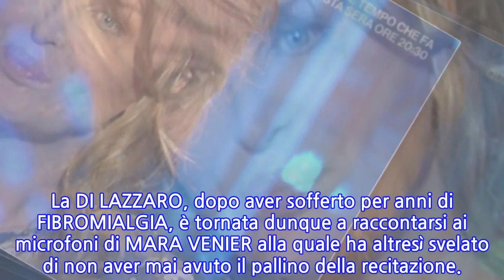Domenica In, Dalila Di Lazzaro si commuove nel ricordo del figlio Christian: "Sarei...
Domenica In, Dalila Di Lazzaro si commuove nel ricordo del figlio Christian: "Sarei nonna...
DALILA DI LAZZARO è stata ospite di MARA VENIER nella puntata di _Domenica In_ del 3 MARZO 2019 dove ha parlato principalmente della sua vita segnata, purtroppo, da diverse tragedie. La prima su tutte la prematura scomparsa a soli 22 ANNI del figlio CHRISTIAN a causa di un terribile INCIDENTE STRADALE.